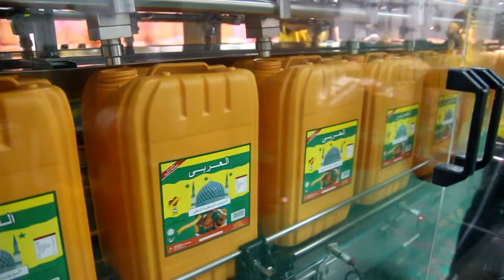AL ARABI BRAND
AL ARABI 20LITRES